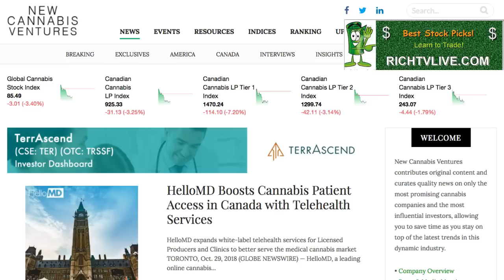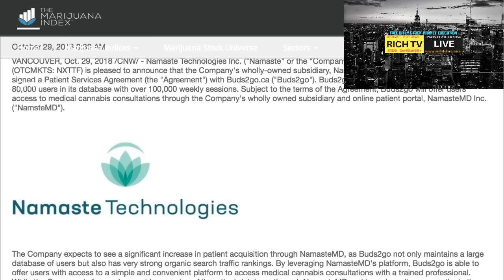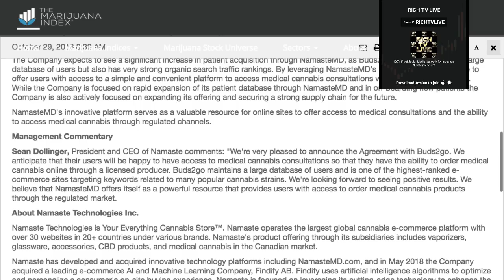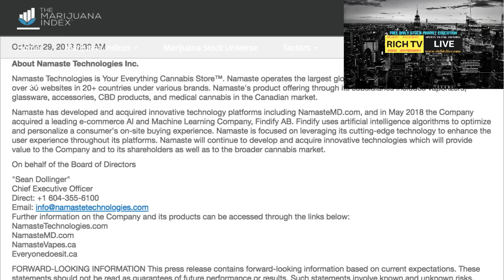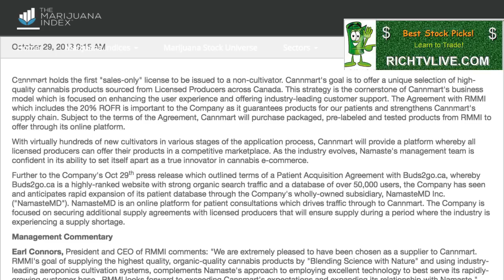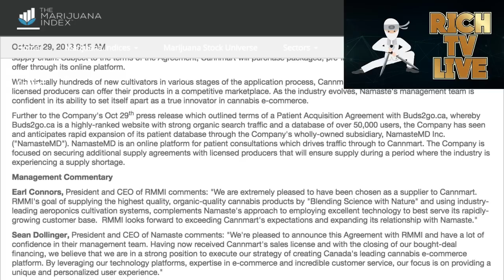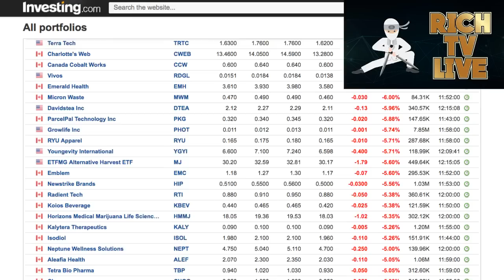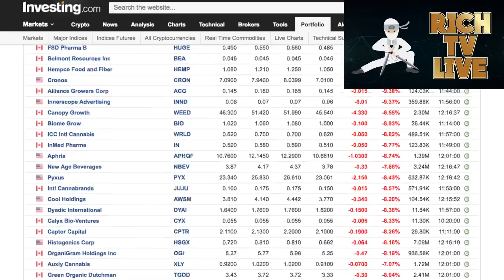Namaste Technologies Inc. Breaking News (TSXV: N) (FRANKFURT: M5BQ) (OTCMKTS: NXTTF)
Namaste Technologies Inc. Breaking News  (TSXV: N) (FRANKFURT: M5BQ) (OTCMKTS: NXTTF) - RICH TV LIVE - October 29, 2018 -  Namaste Technologies Inc. ("Namaste" or the "Company") (TSXV: N) (FRANKFURT: M5BQ) (OTCMKTS: NXTTF) is pleased to announce that the Company's wholly-owned subsidiary, Cannmart Inc. ("Cannmart"), has signed a medical cannabis supply agreement (the "Agreement") with RMMI Corp.'s (CSE: RMMI) wholly-owned subsidiary, Rocky Mountain Marijuana Inc. ("RMMI"), whereby Cannmart will purchase medical cannabis from RMMI to offer in its online platform. Subject to the terms of the Agreement, Cannmart will have the right of first refusal ("ROFR") on 20% of RMMI's gross production.

2nd News - Namaste Technologies Inc. ("Namaste" or the "Company") (TSXV: N) (FRANKFURT: M5BQ) (OTCMKTS: NXTTF) is pleased to announce that the Company's wholly-owned subsidiary, NamasteMD Inc. ("NamasteMD"), has signed a Patient Services Agreement (the "Agreement") with Buds2go.ca ("Buds2go"). Buds2go is an online platform which holds over 80,000 users in its database with over 100,000 weekly sessions. Subject to the terms of the Agreement, Buds2go will offer users access to medical cannabis consultations through the Company's wholly owned subsidiary and online patient portal, NamasteMD Inc. ("NamsteMD").